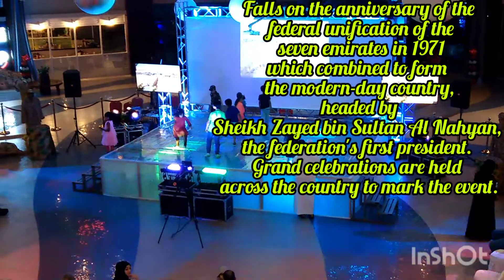UAE National Day childrens cultural event 2017. 🇦🇪❤️👌.